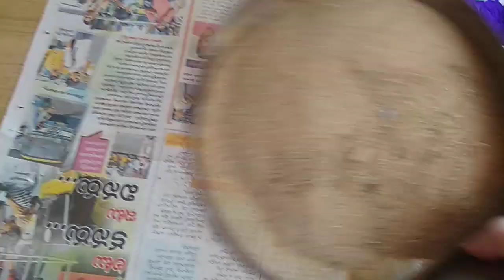టిప్ వాడండి ( Colours Rangoli )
The lectures of Electrical Engineering, Quantitative Aptitude, Mathematics etc will be included in this Channel.